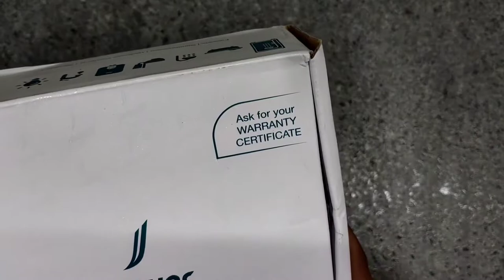Jaquar Two in One Bib cock | Best 2 in 1 tap for Bathroom | Best 2-Way Nal For Home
Two In One Bib Cock  Best 2-Way Nal
Jaquar Two in One Bib Cock | UNBOXING & REVIEW | Best 2-Way Nal For Home 2021

Hello Friends, Aaj Ke Video Me, Maine Aapko Jaise brand ke Florentine model Two in One Bib Cock Ka Unboxing Aur Review Karke Bataya Hai.

Florentine Two Way Bib Cock Price | Faucet |

2 way Bib Cock to Connect health faucet or toilet wash basin along with standard tap with Wall Flange | A Refreshing Oasis.

Buying Link
Amazon -

◆ इंग्लिशW/C कमोड खरीदने के लिए यहाँ क्लिक कीजिए

◆ Wall mixer नल खरीदने के लिए यहाँ क्लिक कीजिए

◆ dr fixit वाटरप्रूफ खरीदने के लिए यहाँ क्लिक कीजिए

◆ टाइल्स क्लीनर Cera clean खरीदने के लिए यहाँ क्लिक कीजिए

Jaguar 2 way nal
kamal
kamal bathroom
kamal bathroom fittings
kamal 2 way nal
kamal 2 in 1 taps
kamal 2 way taps
kamal dixy two in one bib cock
taps unboxing
kamal taps unboxing
kamal two in one unboxing
solankiji technical
alton
jaquar
best taps for bathroom
best taps for home
best 2 way nal
best taps
best nal for bathroom
nal unboxing
Jaquar taps